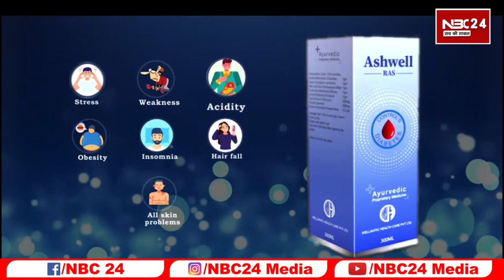Tamilnadu में रह रहें बिहारियों में दहशत bihar से पहुची Team Bihari मजदूरों से की बात